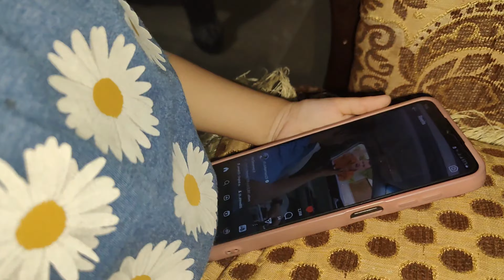Deep cleaning with amazing price || Sofa cleaning day || Huma Mahreen vlogs